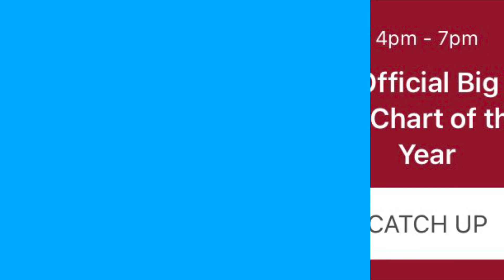Heart Boxing Day Openings 2021